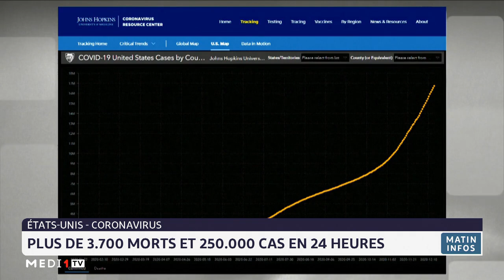Etats Unis: plus de 3700 morts et 250000 cas de coronavirus en 24h